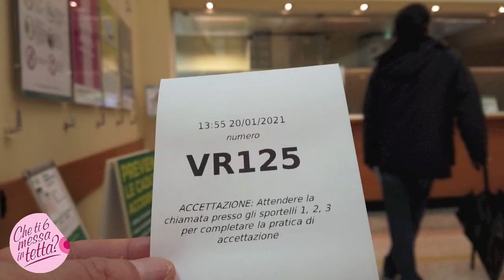follow-up ecografia mammaria 2021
Iniziano gli esami di controllo del 2021.

Iniziamo con l'ecografia mammaria.
Ma cos'è?
L'ecografia al seno è quell'esame diagnostico molto importante che grazie al macchinario ECOGRAFO, tramite diversi manipoli, permette al Dottore ECOGRAFISTA di andare ad indagare il tessuto mammario, la pelle e la ghiandola.

Come funziona?
L'ecografia utilizza gli ultrasuoni e si basa sul principio dell'emissione di eco e della trasmissione delle onde ultrasonore.
Non è invasiva e consiste nel posizionamento di manipoli/sonde sulla pelle inumidita dal gel acqueo, il quale consente la trasmissione degli ultrasuoni nel il corpo umano.

Vi piace la nuova copertina?
La foto è di Ilaria Taschini ed è stata fatta durante l'editoriale di Stove Magazine di Ottobre 2020